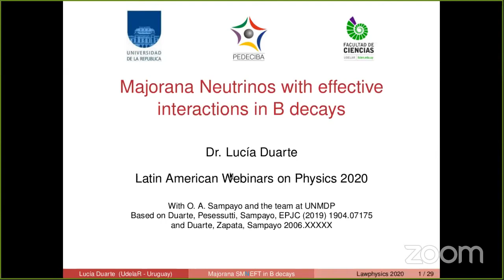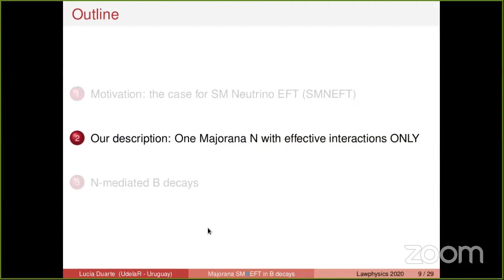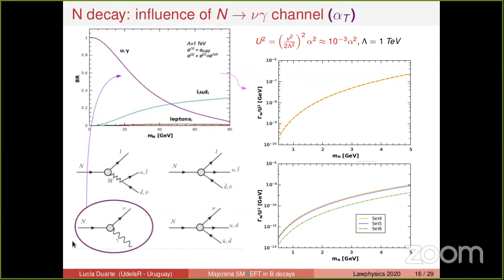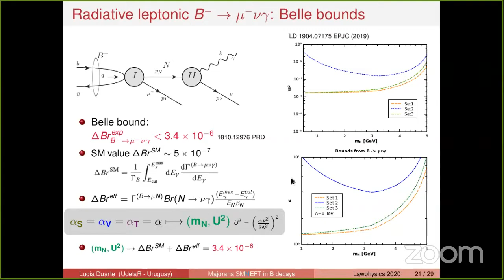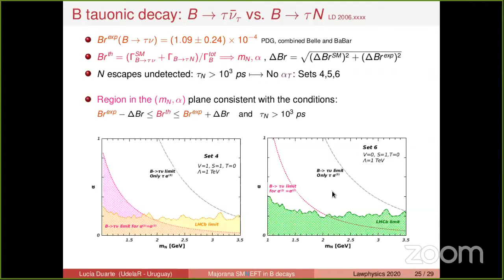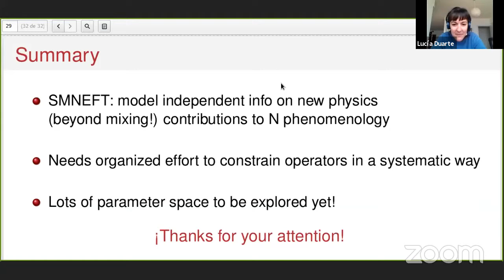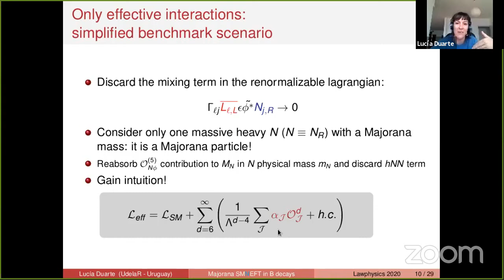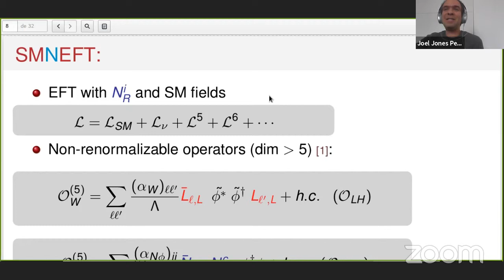Lucía Duarte: Majorana Neutrinos with effective interactions in B decays | Webinar 95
Webinar 95.

Speaker:
Lucía Duarte. Universidad de la República (UdelaR) , Uruguay.

Host: Joel Jones-Pérez.

Abstract: We investigate the possible contribution of intermediate Majorana neutrinos to B meson decays in an interaction formalism with dim 6 effective operators. We exploit the existing bounds on the lepton number violating B to mu mu pi and the radiative B to mu nu gamma decays  to constrain the new physics contributions, characterized by their Dirac-Lorentz structure. We propose studying tau lepton polarization and lepton-photon angular asymmetries in tauonic and radiative B decays at B factories as a means to  evaluate and disentangle the trails of the distinct effective operators.